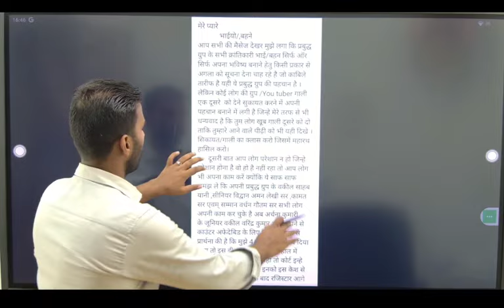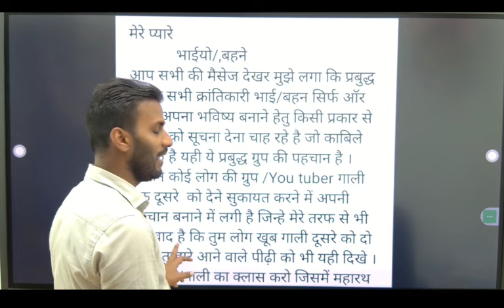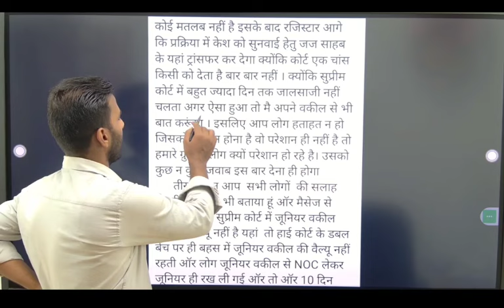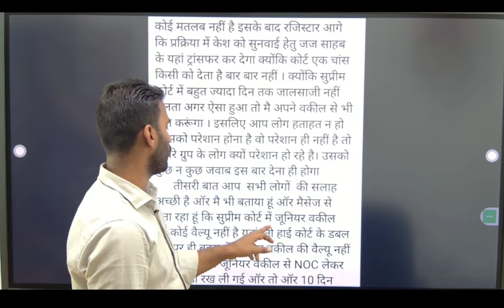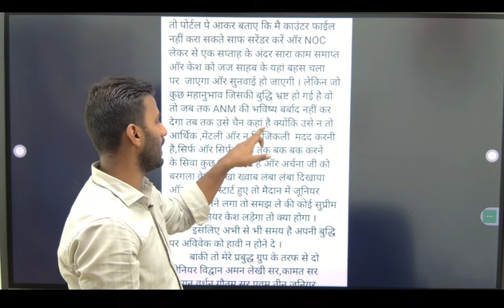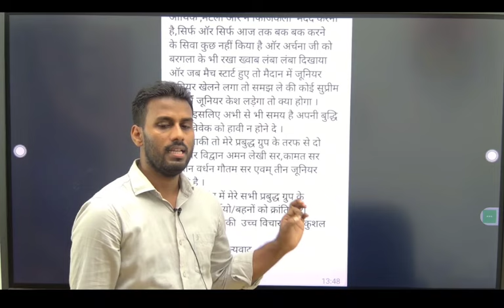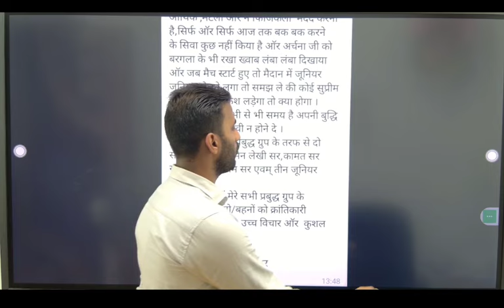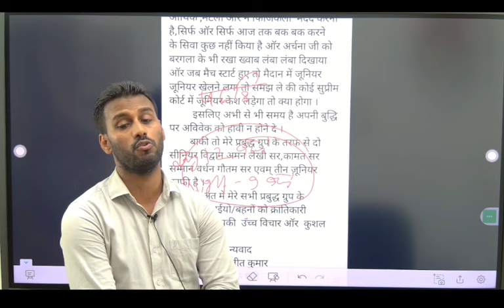BTSC ANM 10709 CASE UPDATE अभी सुरजीत सर मैसेज के माध्यम से 32127 ANM बहनों केस के बारे में अपडेट...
BTSC ANM 10709 CASE UPDATE l अभी सुरजीत सर मैसेज के माध्यम से 32127 ANM बहनों केस के बारे में अपडेट किए है
BTSC ANM CASE UPDATE सभी respondent जब तक काउंटर फाइल नहीं करेगी तब तक केस की फाइनल सुनवाई नहीं होगी
BTSC ANM 10709 NEWS UPDATE l क्वालीफाई ANM की मांग बिहार सरकार & सुप्रीम कोर्ट कभी नहीं पूरी करेंगी
क्वालीफाई ANM बिहार सरकार और अर्चना कुमारी ने सुप्रीम कोर्ट मे किया काउंटर फाइल जानिए क्या है सच्चाई
BTSC ANM सुप्रीम कोर्ट हम लोग के काउंटर फाइल को एक कॉपी क्वालीफाई ANM को एक कॉपी बिहार सरकार को भेजी
सुप्रीम कोर्ट में BTSC ANM CASE की FINAL सुनवाई कब होगी अर्चना काउंटर फाइल नहीं करेंगी तो क्या होगा
32127 ANM बहनों के लिए खुशखबरी सुप्रीम कोर्ट में न्यू हियरिंग डेट मिल चुकी है जानिए अगली सुनवाई कब होगी जल्दी से
32127 ANM बहनों के लिए Good News आज सुप्रीम कोर्ट में सुनवाई होगी BTSC ANM 10709 में सुप्रीम कोर्ट
2018 नियमावली खत्म हो जाएगा 13 को और 2023 के नियमावली BTSC ANM 10709 वैकेंसी क्लियर होगी जल्दी जानिए

BTSC_ANM RESULT
btsc_anm result